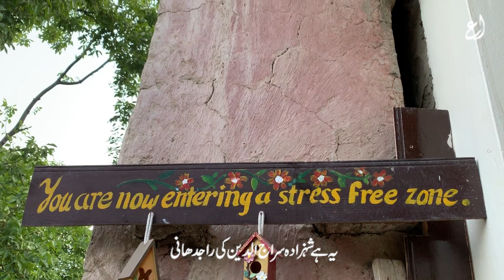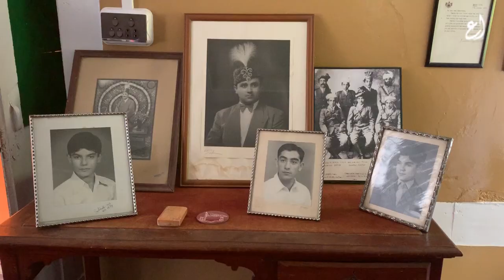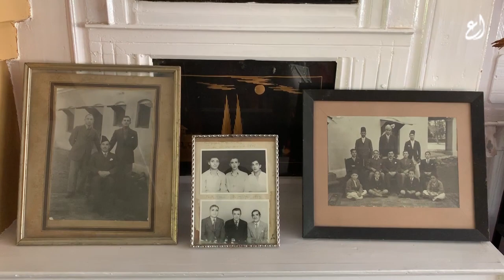Nagar Fort [Story of prince Seeraj ud din of chitral].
When Chitral was a state Nagar Fort had a significant importance being on the route of invading armies from Afghanistan. It was built on the orders of the then Mehtar of Chitral, HH Sir Shuja ul Mulk, originally constructed as a winter resort for the Mehtar, since it is in an area that is relatively warmer than other parts of Chitral being situated at an altitude of 1209meters above sea level.